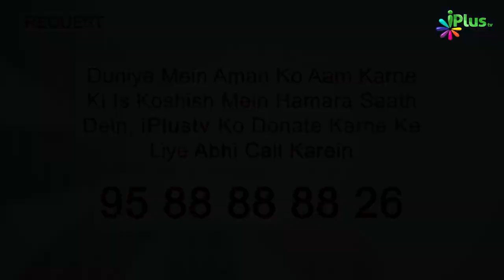Daily 12 Rakat Sunnat Namaz Padhne Ka Fayda | 5 Minute Ka Madarsa 522 | Shaikh Arshad Hussain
Daily 12 Rakat Sunnat Namaz Padhne Ka Fayda | 5 Minute Ka Madarsa 522 | Shaikh Arshad Hussain Mohammadi | iPlus TV

UPI : donateilm@icici